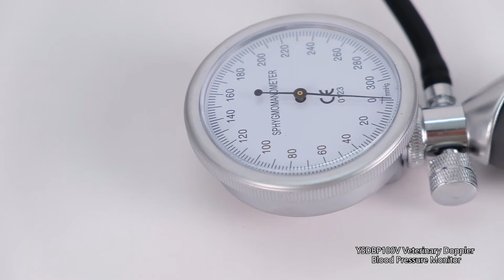Ysenmedical medical veterinary YSDBP100V Doppler Blood Pressure System